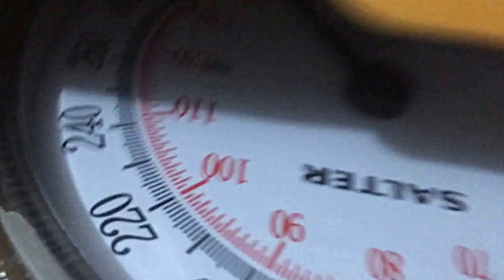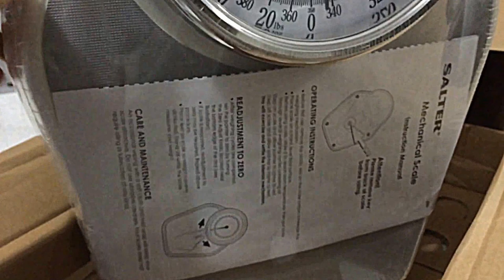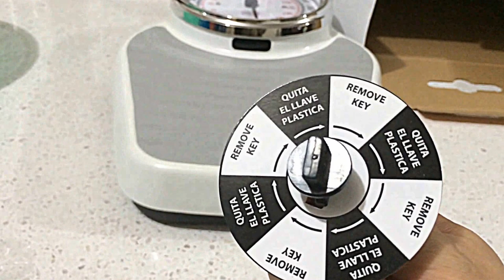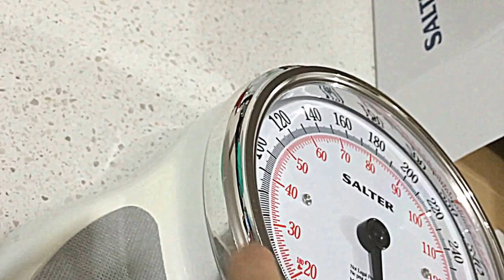Salter scale weight 200 Academy Professional Mechanical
51.3 x 38.1 x 15.7 centimetres (3.96 kg)

Professional quality scale with stylish chrome accents gives this scale a unique and distinctive retro look, with all the accuracy of modern technology
Huge 7.5 inch dial displays both pounds and kilograms in 1 pound increments for high visibility for everyone in every light condition. No squinting or need to put on your glasses to read this dial